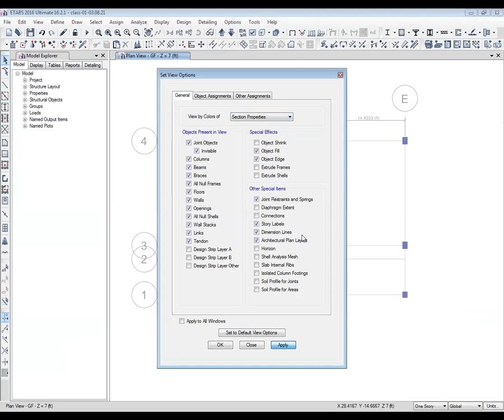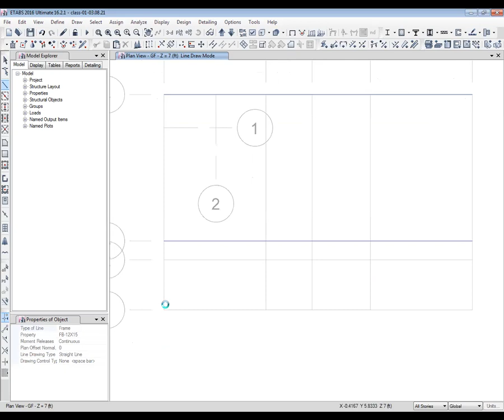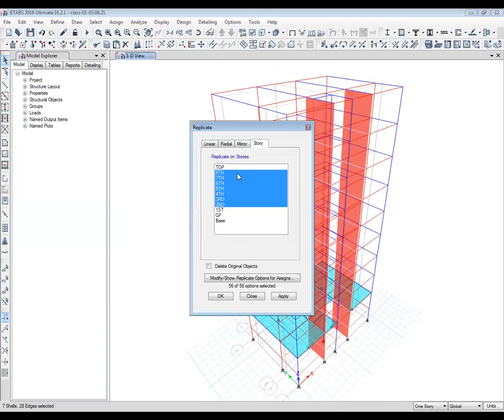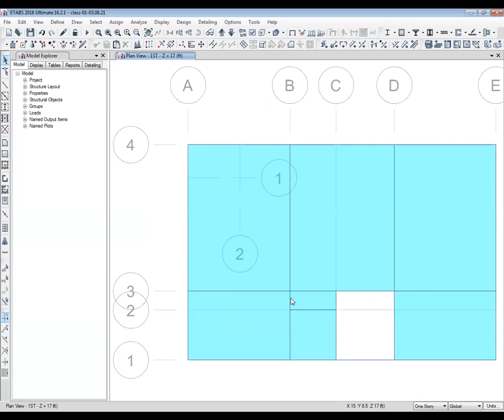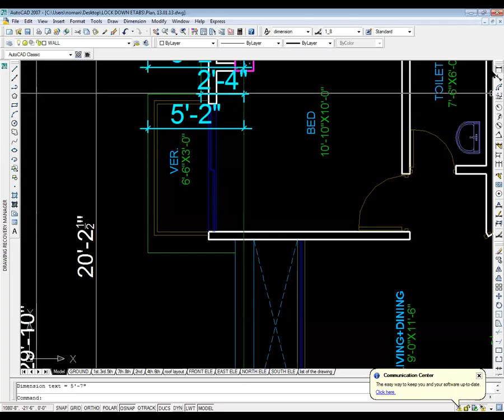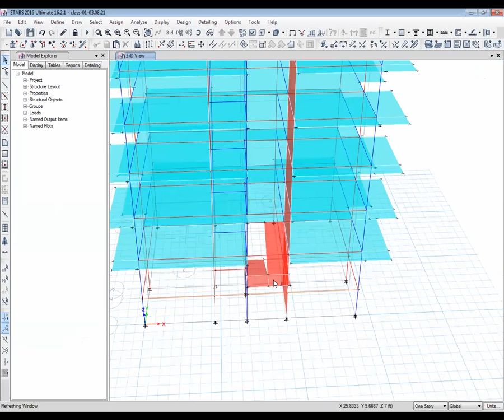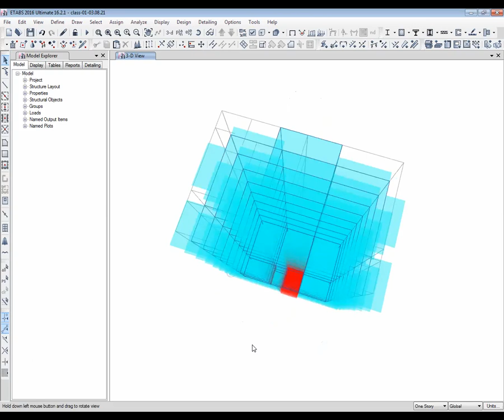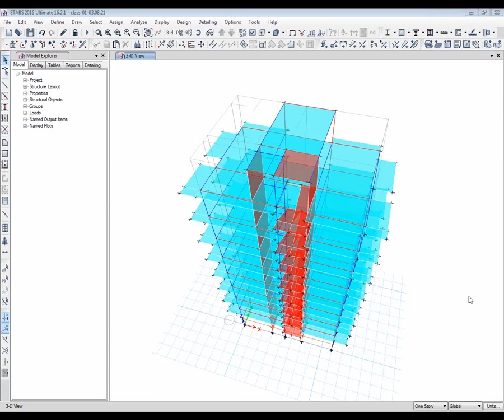How To Applying Load in Etabs For 8 Storied Building || ETABS Tutorial Bangla || KD Engineering BD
This is the 8STORIED BUILDING Design course for advanced structural analysis and design By ETABS16.2.1

KD Engineering & Consultant bd
Total Structural Solution.